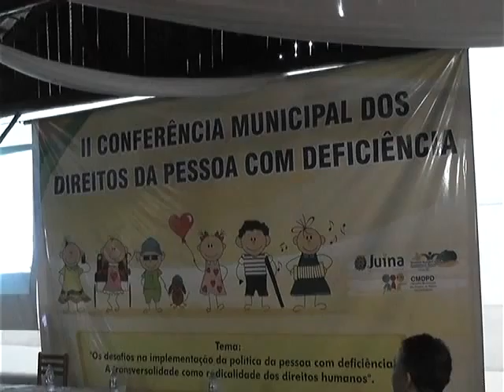REALIZADA SEGUNDA CONFERÊNCIA MUNICIPAL DOS DIREITOS DA PESSOA COM DEFICIENCIA